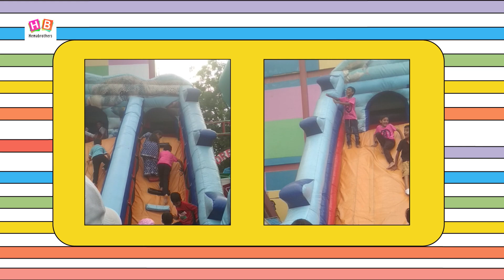TWINS ENJOY BOUNCY GAME AT NTR GARDENS IN HYDERABAD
TWINS ARE ENJOYING BOUNCY GAME AT NTR GARDENS IN HYDERABAD. NTR GARDENS IS A FAMOUS TOURISM SPOT IN HYDERABAD.

Linked YouTube channels